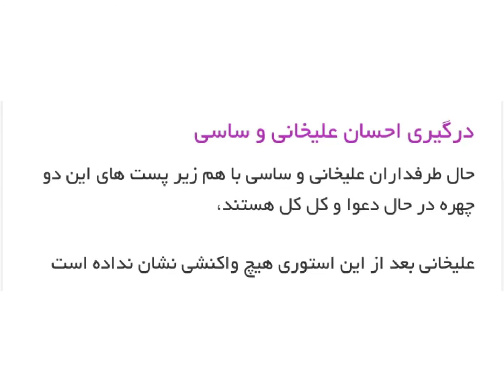دعواي ساسي مانكن با احسان عليخاني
معلوم نيست إخر اين دعوا به كجا بكشه